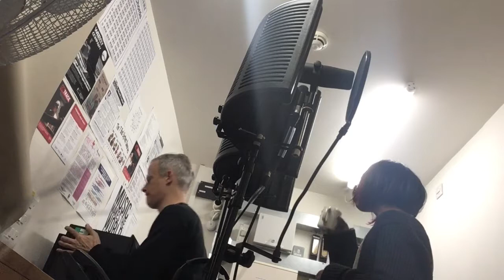VLOG | YUKI IN THE MUSIC STUDIO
I am currently having some technical issues so I am uploading a small cut of me in the music studio instead.
Next week, the issues will be resolved and we will come back to Acapella Covers !

Sorry for the belated upload and enjoy !